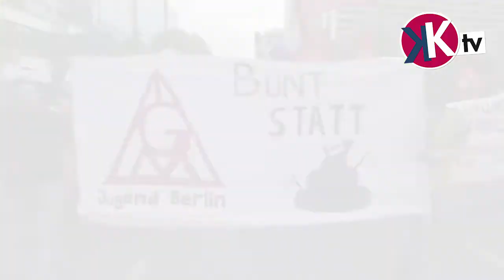1. Mai 2018 in Berlin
Yunus Özgür, studentischer Beschäftigter und Aktivist von TVStud Berlin, und Mario Kunze, streikender Arbeiter der Vivantes Service GmbH, berichten, warum sie am 1. Mai auf die Straße gegangen sind, und laden zur Streik-Demo: TV-L/TVöD für alle! am 4. Mai ein.